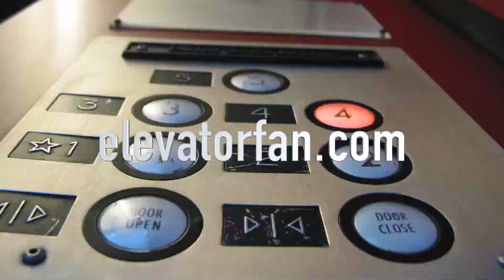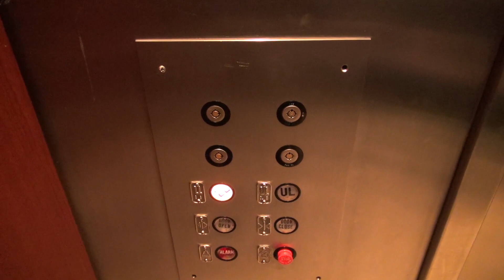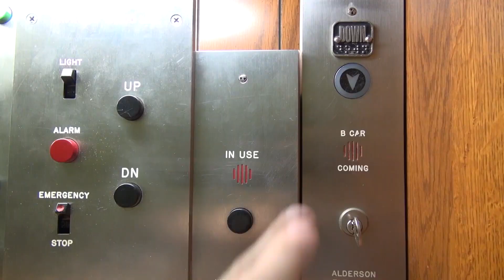Epic Motor Montgomery Hydraulic Elevator at Town Center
(2-3-18) Here is another boring mall elevator, but this one has an amazing motor!